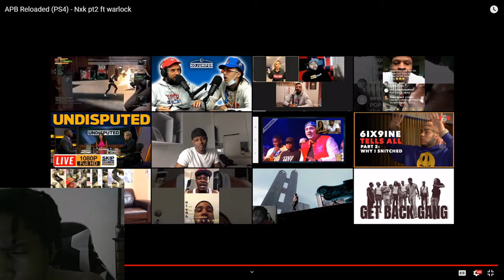APB Reloaded | Nxk Ft Warlock EXPOSED PT2 | Reaction! ( NOT AGAIN)